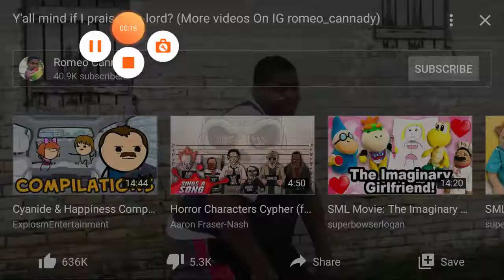Does anybody remember this meme dance party😂